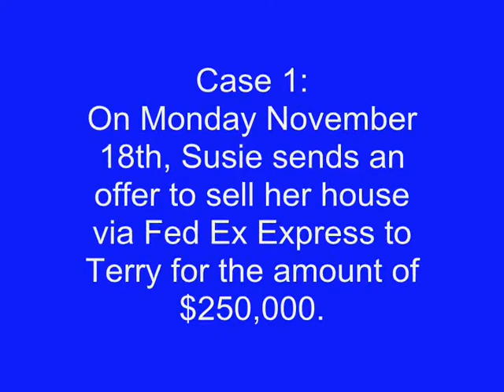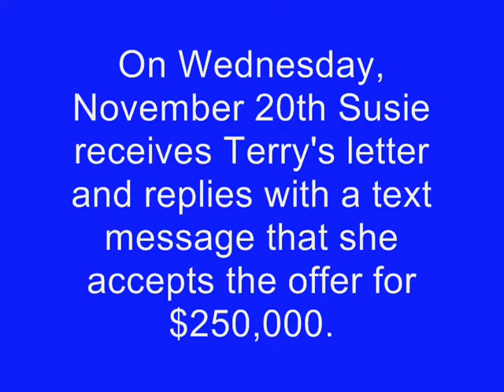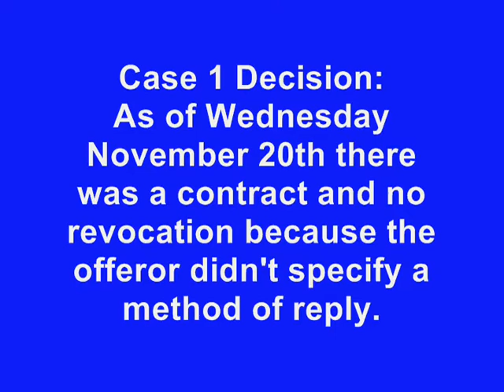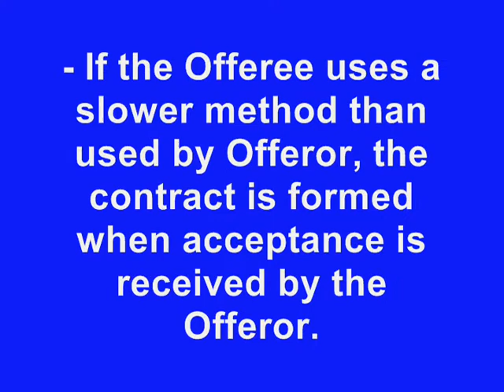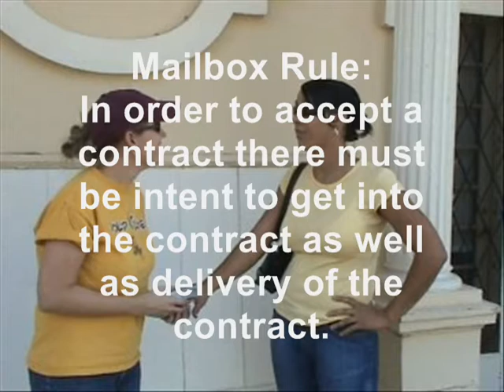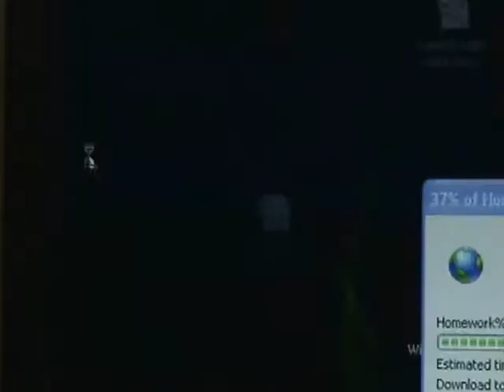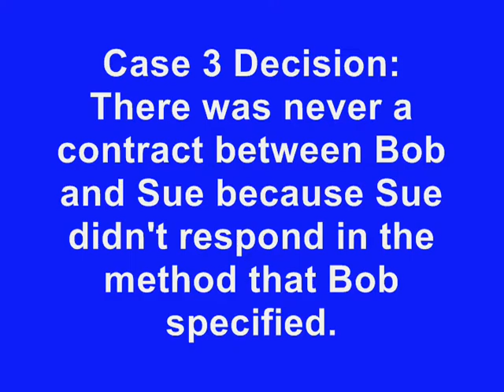LES 306 Video - The Mailbox Rule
This video gives a summary of the mailbox rule used in contract negotiation.